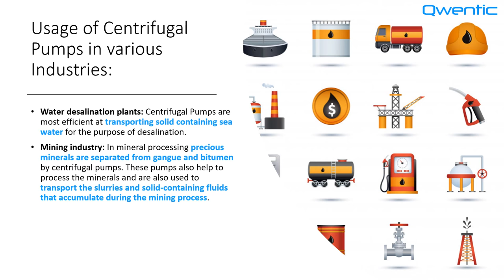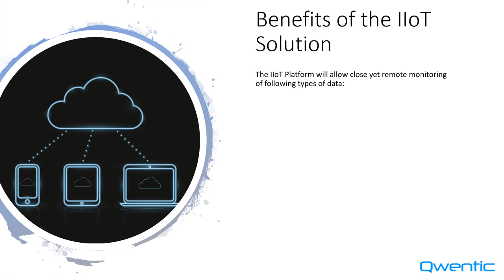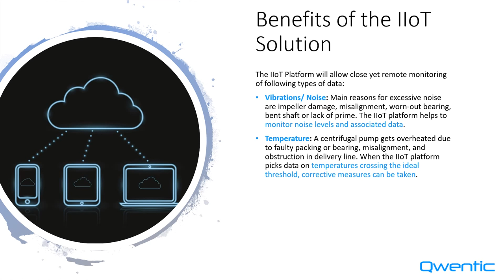Significance of Centrifugal Pumps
Industrial Centrifugal Pumps are of immense significance to most industries. By preventing their downtime businesses can save billions of dollars spent on repair and replacement.